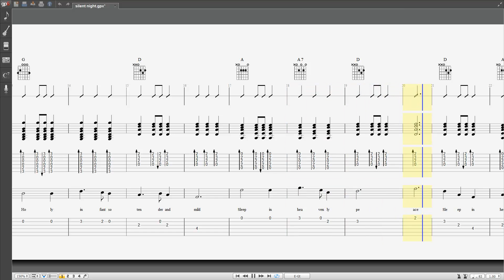Silent night strumming and melody Please consider voting and or subscribing to this channel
This videos shows both the melody and strumming guitar parts for silent night.